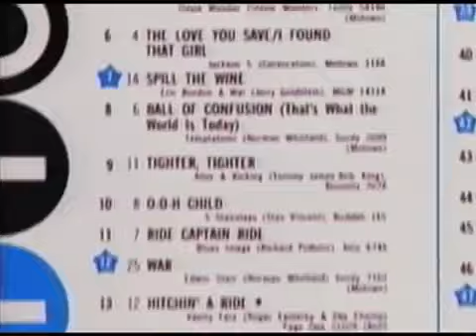KAREN CARPENTER. [ CLOSE TO YOU ]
Genre
Pop
soft rock.
Songwriter(s)
Burt BacharachHal David.

"(They Long to Be) Close to You" is a song written by Burt Bacharach and Hal David. The best-known version is that recorded by American duo the Carpenters for their second studio album Close to You (1970) and produced by Jack Daugherty. Released on May 14, 1970, the single topped both the US Billboard Hot 100 and Adult Contemporary charts. It also reached the top of the Canadian and Australian charts and peaked at number six on the charts of both the UK and Ireland. The record was certified gold by the Recording Industry Association of America (RIAA) in August 1970.
The song was first recorded by Richard Chamberlain and released as a single in 1963 as "They Long to Be Close to You".[ However, while the single's other side, "Blue Guitar", became a hit, "They Long to Be Close to You" did not. The tune was also recorded as a demo by Dionne Warwick in 1963, was re-recorded with a Burt Bacharach arrangement for her album Make Way for Dionne Warwick (1964), and was released as the B-side of her 1965 single "Here I Am". Dusty Springfield recorded the song in August 1964, but her version was not released commercially until it appeared on her album Where Am I Going? (1967). Bacharach released his own version in 1971. But the version recorded by Carpenters with instrumental backing by L.A. studio musicians from the Wrecking Crew, which became a hit in 1970, was the most successful.